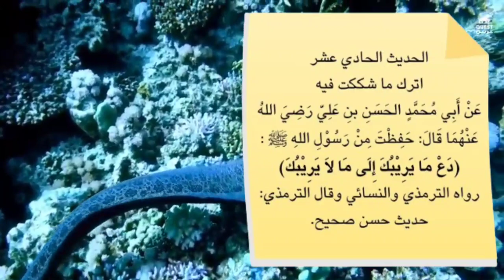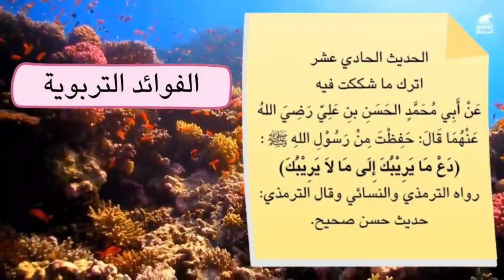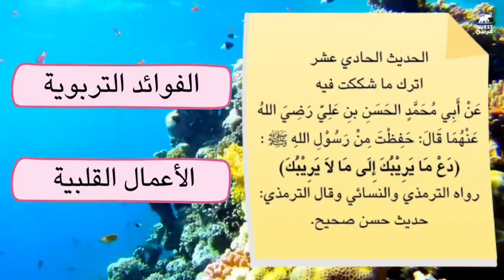الأربعون النووية | الحديث الحادي عشر : كتاب الأربعون النووية للدكتور عقيل بن سالم الشمري